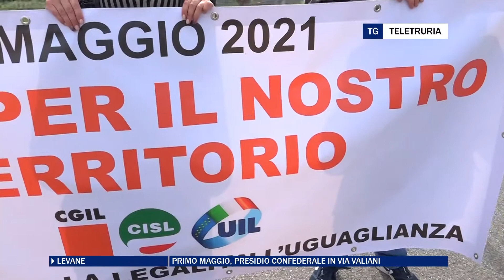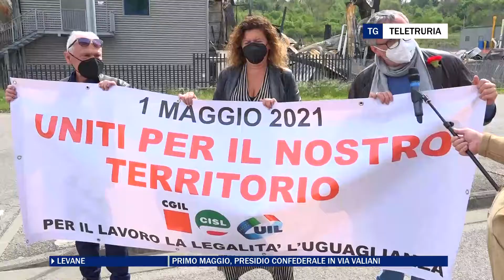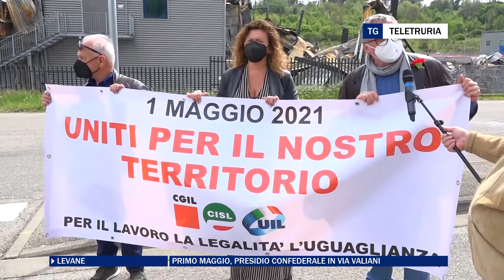Primo Maggio, presidio confederale in via Valiani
Presidio sindacale a Levane nella zona teatro di due paurosi incendi il mese scorso. Un gesto simbolico delle tre organizzazioni sindacali che assume un grande significato.